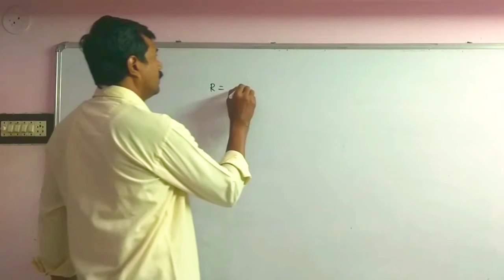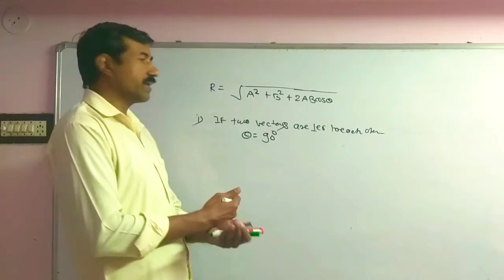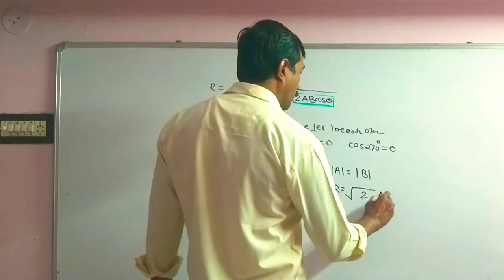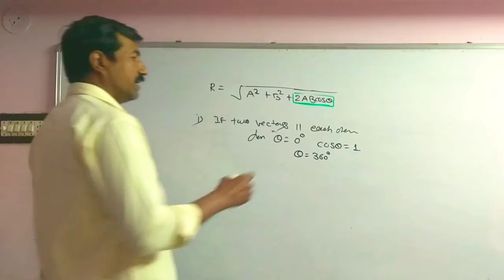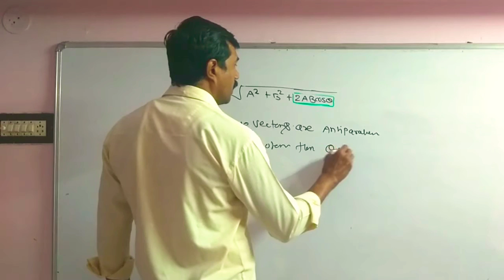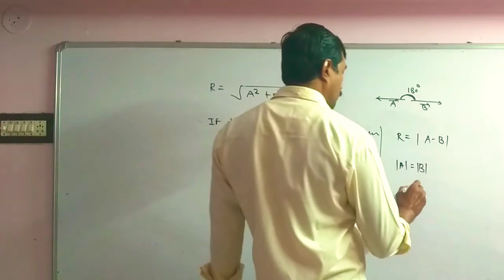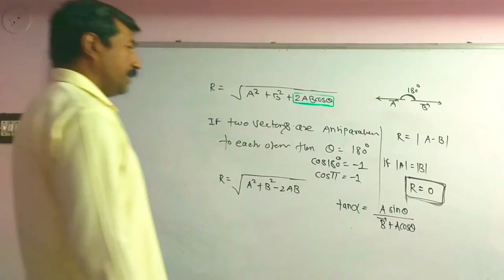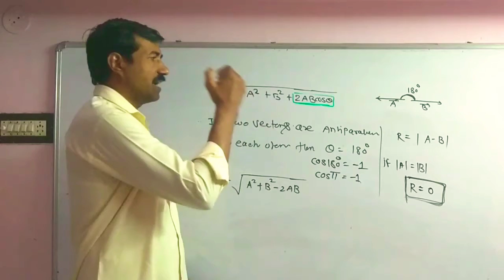law of parallelogram of Vectors class 11| special cases for Resultant vector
Hi friends I am Mahendra Badukale sir Msc physics BEd with digital electronics

This video contains following topics:

special cases of law of parallelogram of Vectors for class 11 physics Special cases for addition of two vectors in law of parallelogram of Vectors
special cases for theta equal to 90° 180° 270° 360°

This video covered :
1. law of parallelogram of Vectors
2. special cases of parallelogram law of vector addition